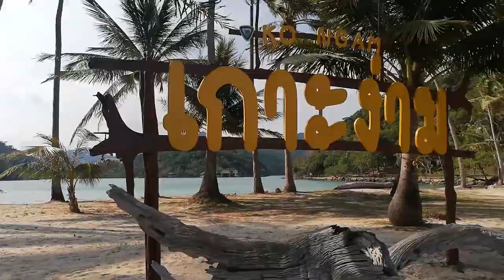Маленький остров КоНгам рядом с островом КоЧанг.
Все привет!

В этом видео вы увидите остров КоНгам, который находится рядом с КоЧанг. Добраться до него можно на каяйке, плыть недалеко 500-600 метров.

На острове располагается единственный резорт Analay Resort Koh Ngam. На момент посещения острова он был закрыт.